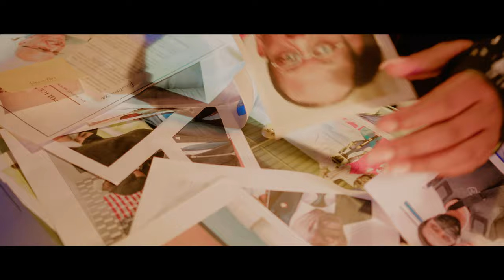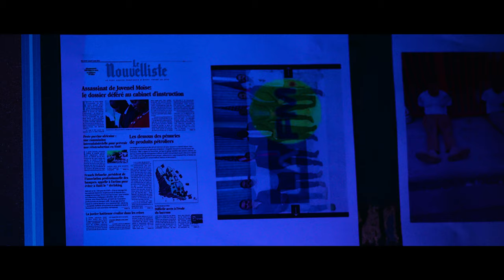Bòn Nouvèl..Men Aksyon ou tap tann nan